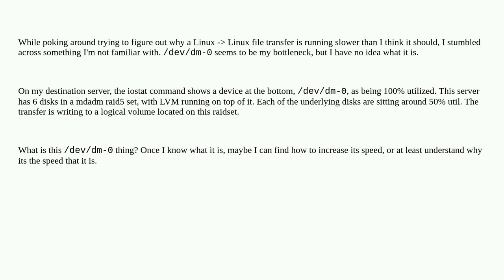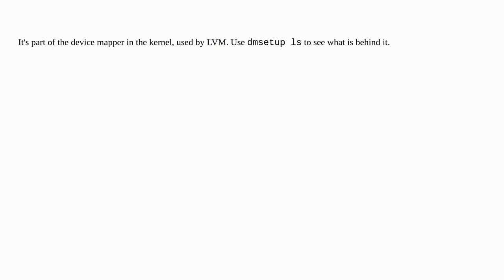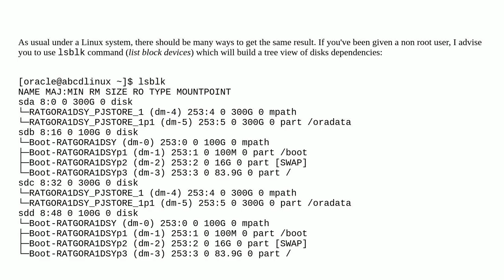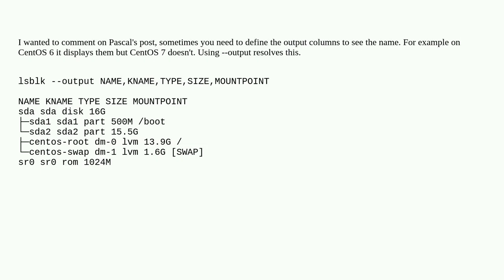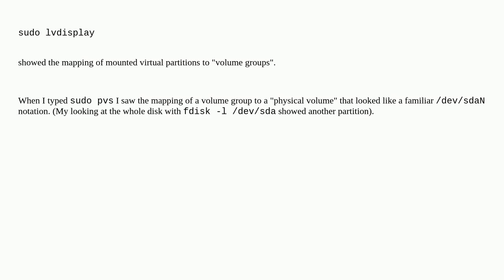What is this dm-0 device?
A special thanks goes out to the community

  ubuntu-9.10 linux